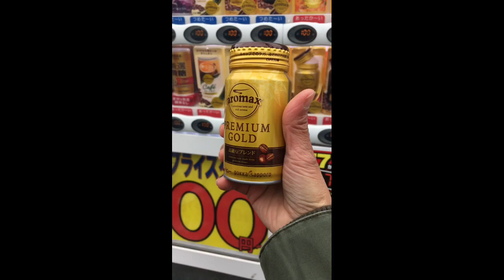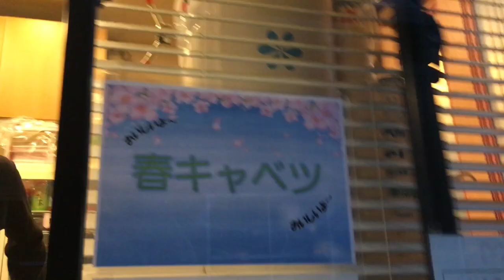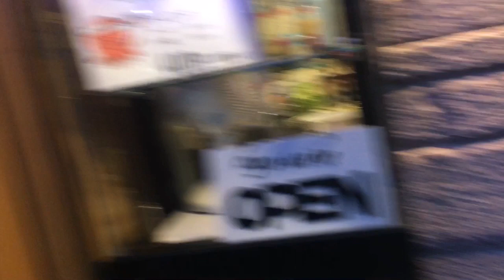My Daily Rotation in Japan 2019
8Vlog ~ My Daily Rotation in Japan